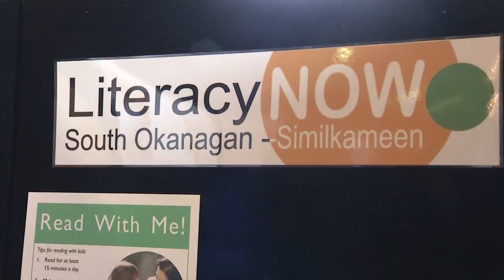Adult Spelling Bee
Adults gather for a spelling bee to raise money for literacy programs in Penticton.